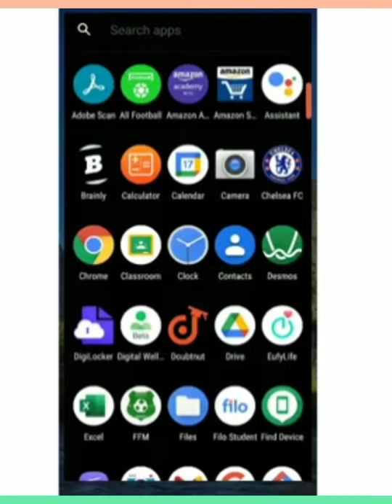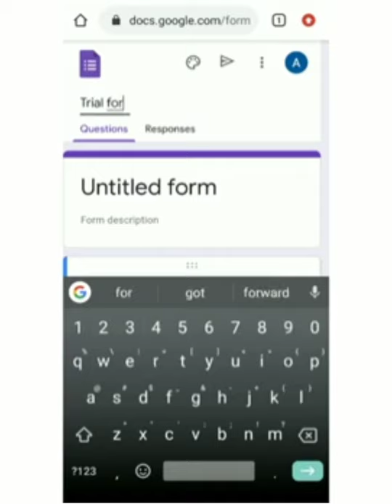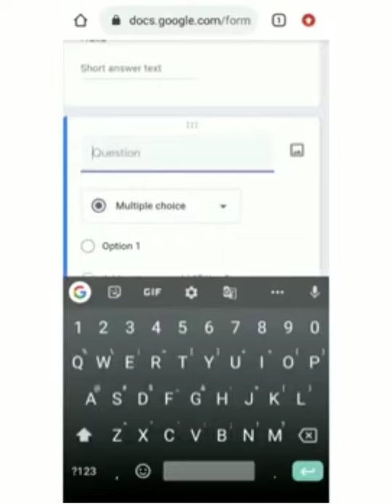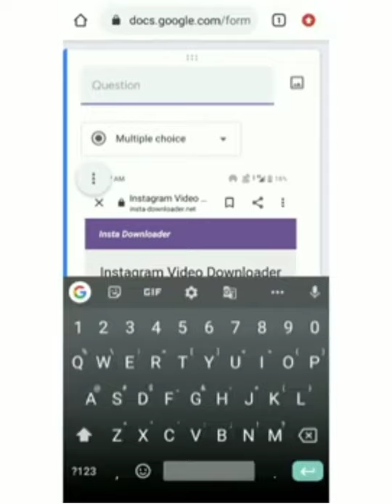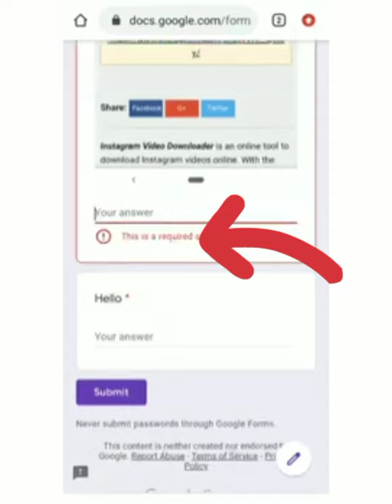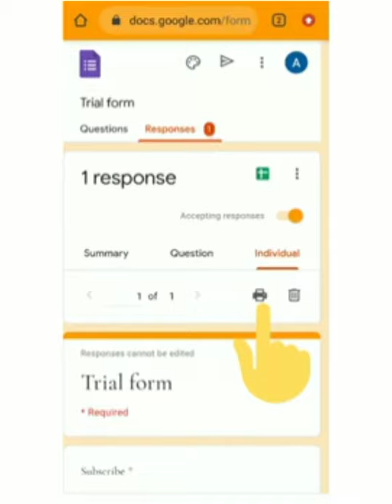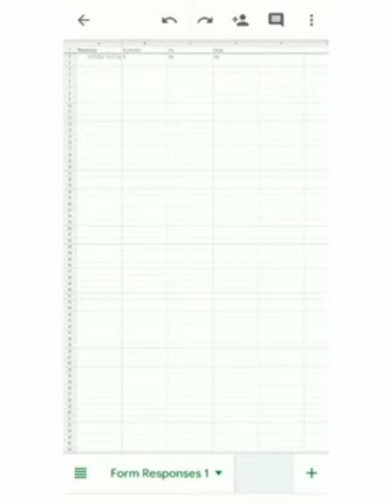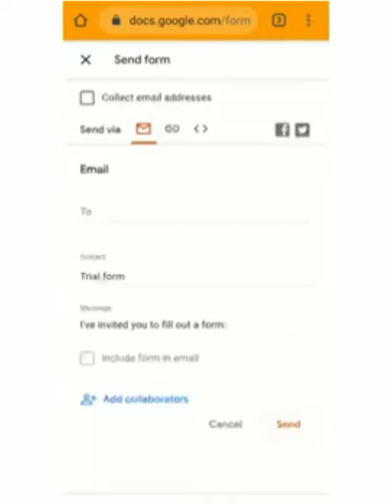HOW TO CREATE GOOGLE FORM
Google forms କରିବା କିପରି
ONE Google form of Govt high school